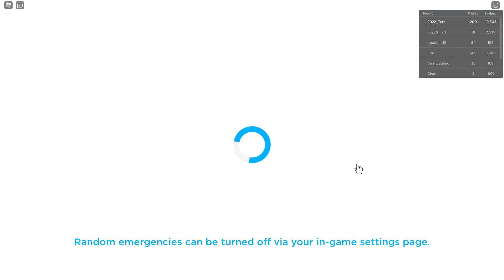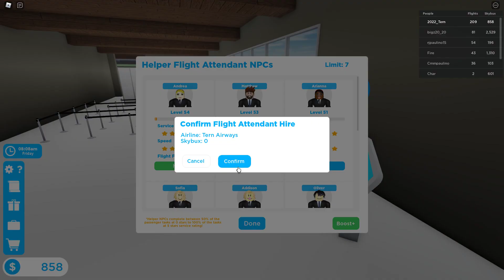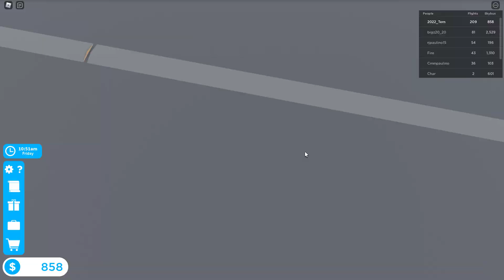Roblox Cabin Crew Simulator - Airbus A330 #5 Tahiti to Tokyo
Hello and welcome to this video! In this video I am going to Tokyo from Tahiti in Roblox Cabin Crew Simulator!